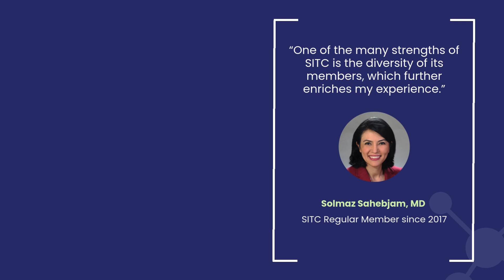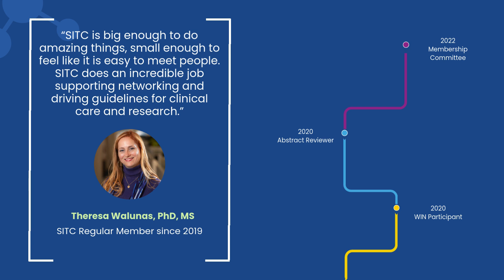Get On the Path to SITC Leadership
There is no singular, defined route to achieving a leadership role within the Society for Immunotherapy of Cancer (SITC). Every SITC leader has their own, unique story for how they became involved and remained engaged with the society over the years.